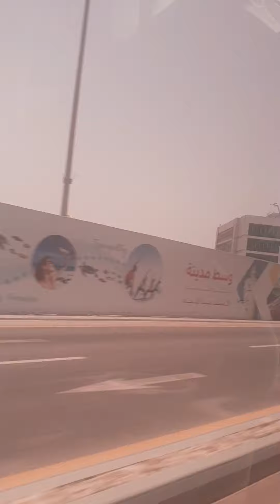habang daan, view of Port Zayed